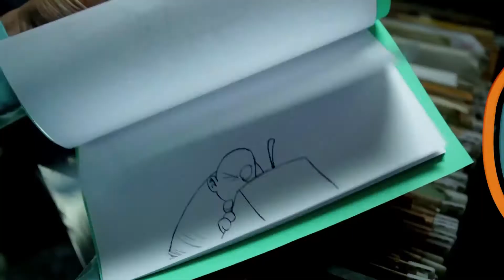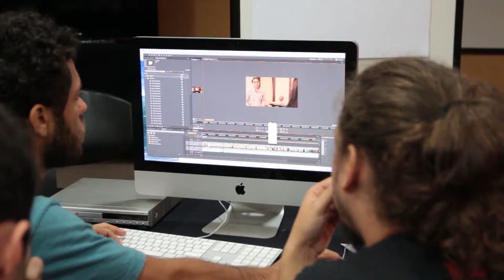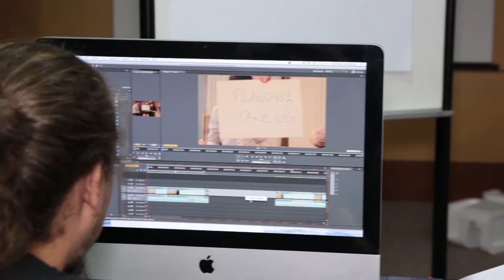Ponto Cult (02-11-2013)